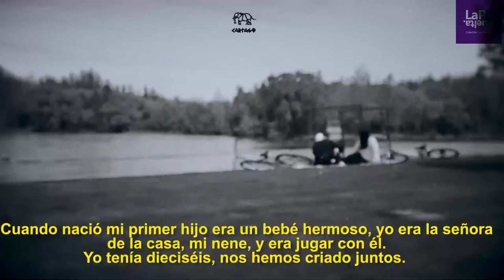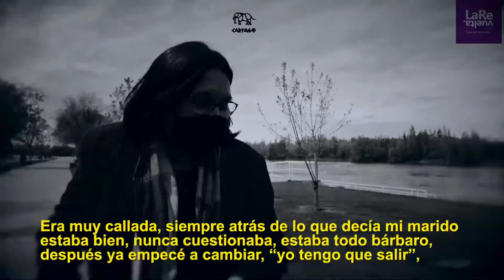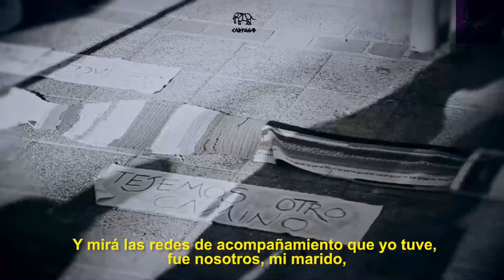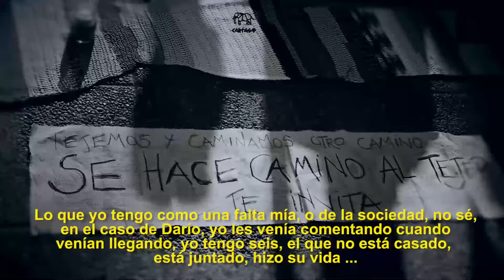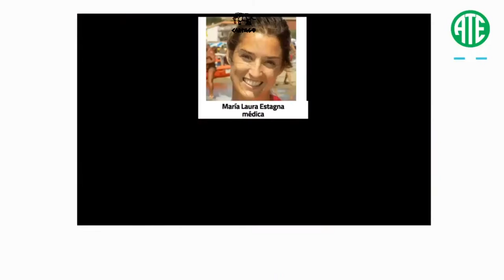Toda madre es política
Gran oportunidad para celebrar esas maternidades insumisas que ponen el cuerpo por su prole y también se dejan educar por ellos y ellas.